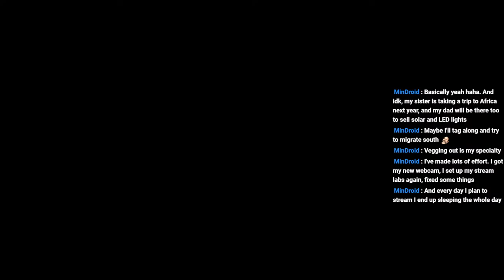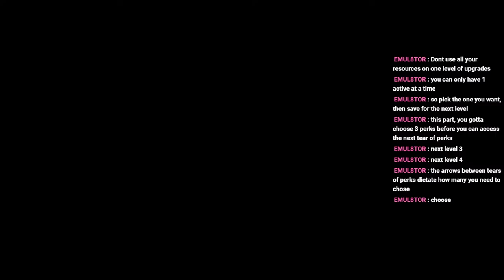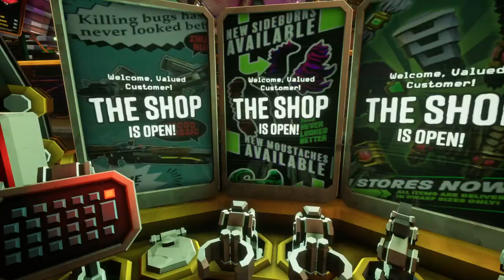Deep Rock Galactic: Dwarves! ... IN SPAAAAACE!